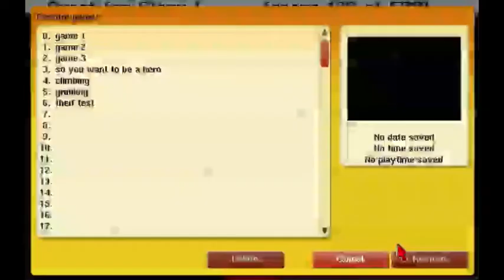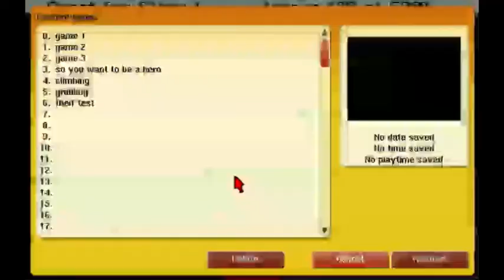Let's Play Quest for Glory I: Pt.7: So You Want to be a Thief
The original LOL!